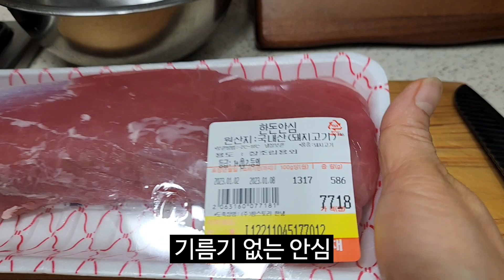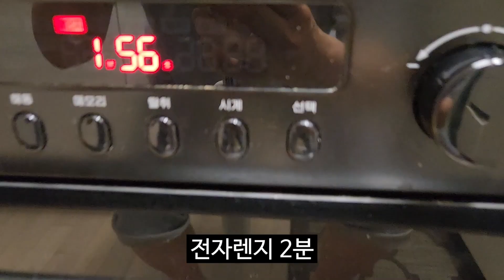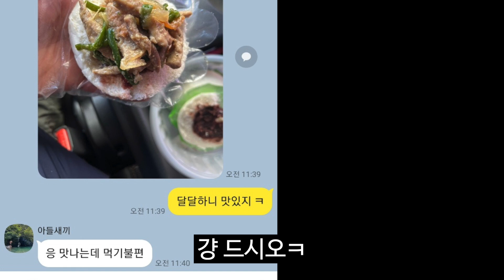천뚱이도 먹었던 초간단 꽃빵ㅋ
오늘 도시락은 호빵꽃빵 만들어봤는데요.
간단, 간편 맛있는 도시락으로 추천합니다.
감사합니다 ^^